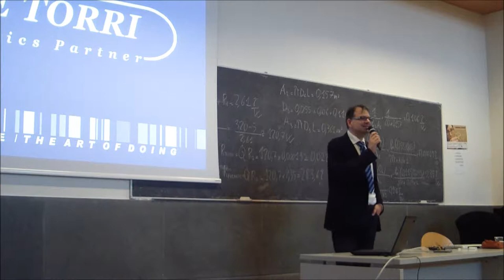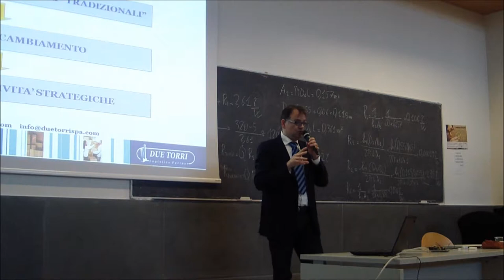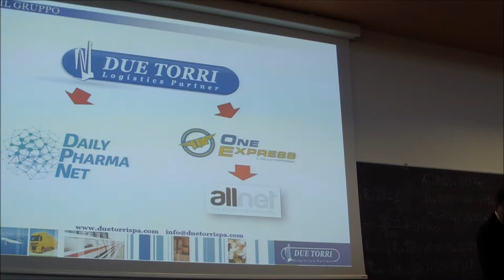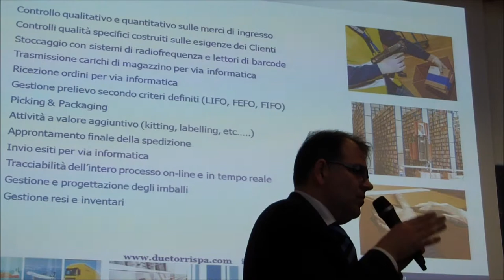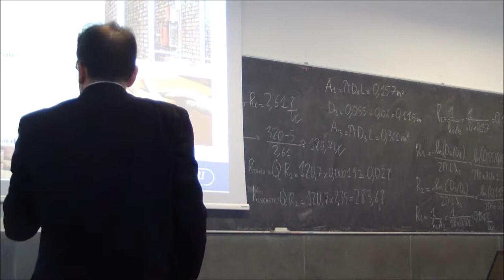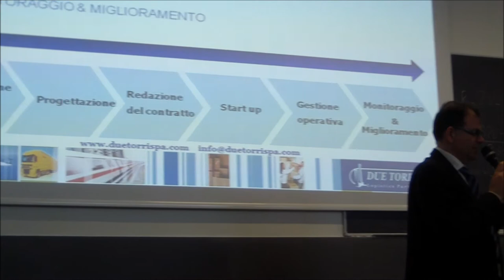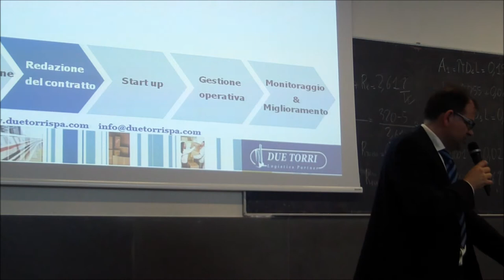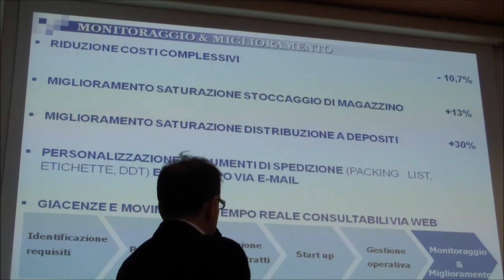Workshop on Logistics: Challenges & Case Studies - Due Torri S.p.A.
7th April 2014, School of Engineering, University of Bologna